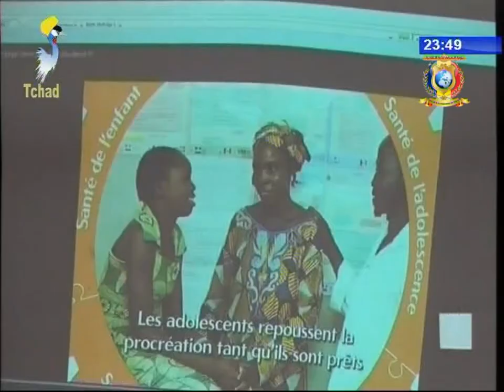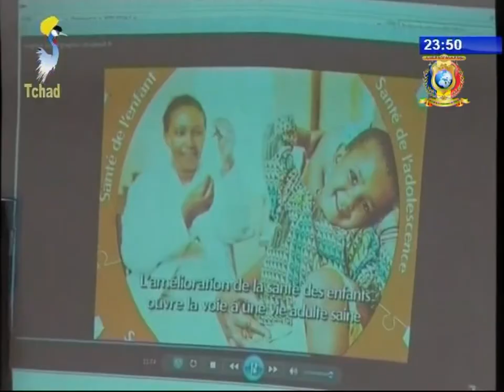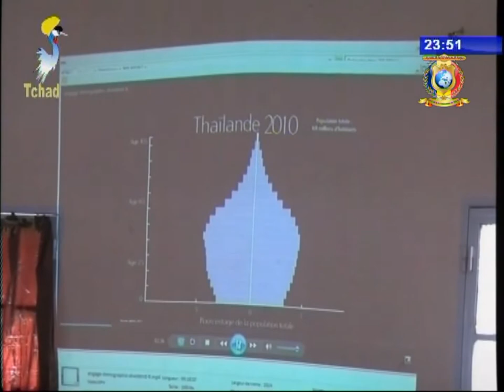نشرة تلفزيون تشاد ليوم 05 أغسطس 2017 - أخبار الأقاليم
العناوين
1) إقليم حجر لميس - دورة تدريبية لتجمعات أربع أقاليم
2) إقليم بحر الغزال - زيارة حاكم الإقليم إلى قرية قابا بضواحي مدينة موسورو